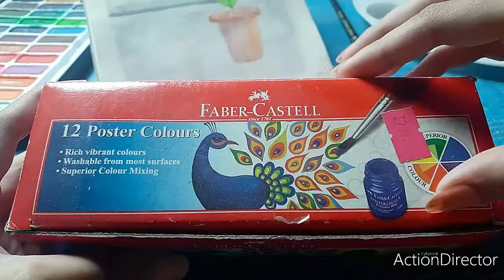Watercolor Painting Tutorial | Still Life Art | StepbyStep